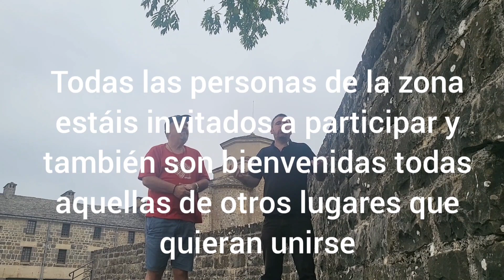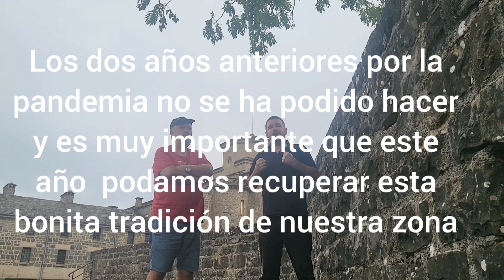GURUTZEEN EGUNA ARALARREN